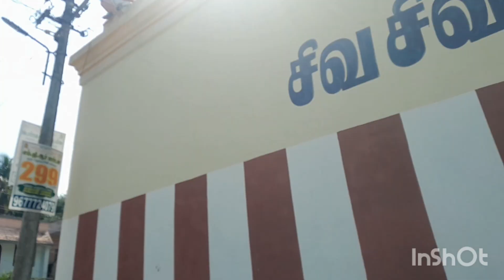பல வருஷம் கழிச்சு சொந்த ஊருக்கு போயிட்டு வந்தேன் பிரண்ட்ஸ் | travel vlog